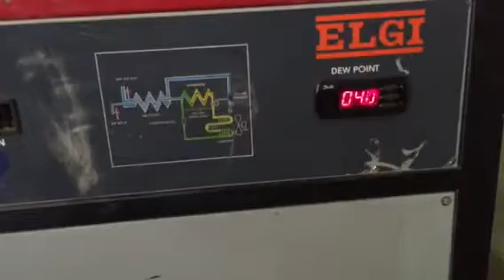Final result elgi screw compressor